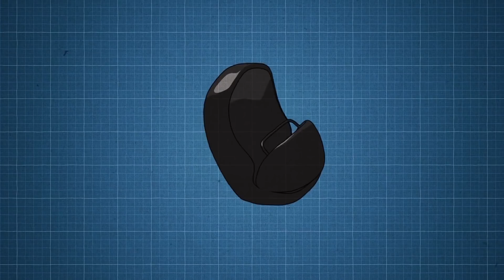Disneyland Rides Facts Compilation vol 1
Disneyland Rides Compilation including Haunted Mansion, Big Thunder Mountain Railroad, Pirates of the Caribbean and Matterhorn Bobsleds.